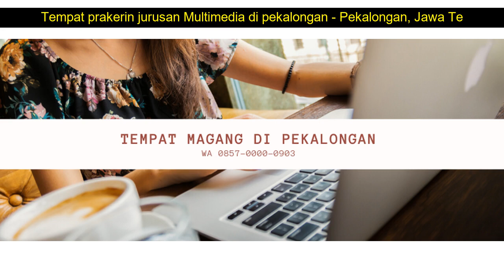WA 0857-0000-0903 Tempat prakerin jurusan Multimedia di pekalongan - Pekalongan, Jawa Tengah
Tempat prakerin jurusan Multimedia di pekalongan - Pekalongan, Jawa Tengah

Peserta Magang:
1. Wajib Membawa Laptop.
2. Tidak Mendapat Gaji  Uang Transortasi  Uang Makan.
3. Bagi yang tinggal/ berasal dari luar kota atau rumah yang jauh boleh menginap di kantor dengan syarat harus ikut membersihkan kantor.
4. Durasi Magang selama 3 Bulan (bisa kurang jika memang ada ketentuan dari sekolah masing-masing), Mulai Senin hingga Jumat. ( Atau Sesuai Dengan Durasi Magang Dari Sekolah Masing  masing )

5. Mulai Pukul 08:00 sampai Pukul 16:00.

Contact Person Hub. :
Ali Nahdie
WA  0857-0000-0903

1. Siswa Siswi mendapatkan ilmu Terapan Internet Marketing
2. Mendapatkan Ilmu Bisnis sehingga siswa siswi bukan hanya siap kerja tetapi siap berbisnis
3. Kesempatan belajar berbisnis langsung di lapangan

Ali Nahdie
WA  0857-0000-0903